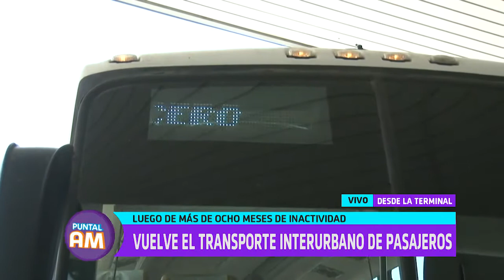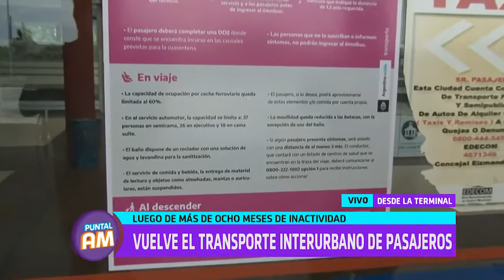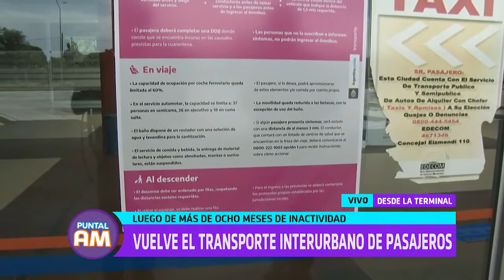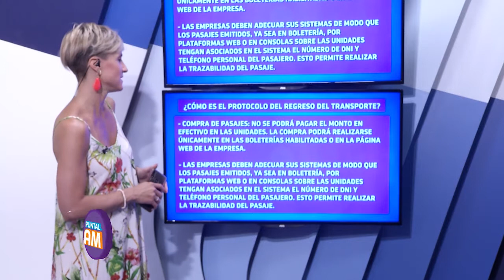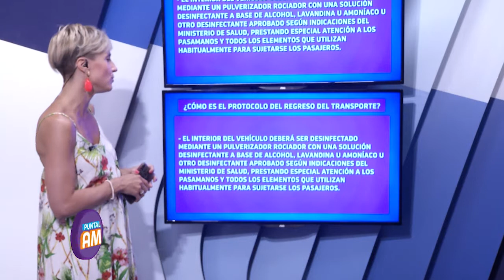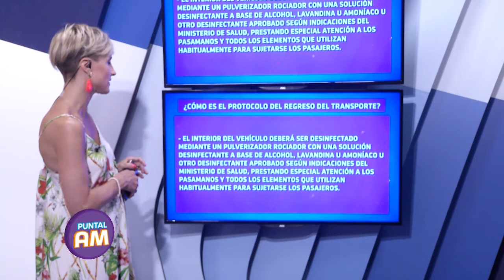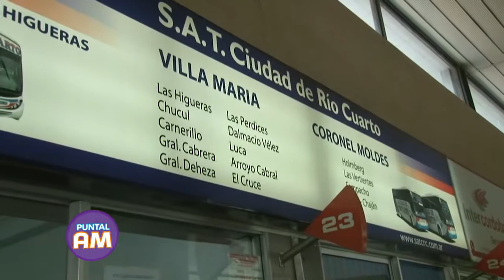Móvil desde la terminal: Vuelve el transporte interurbano